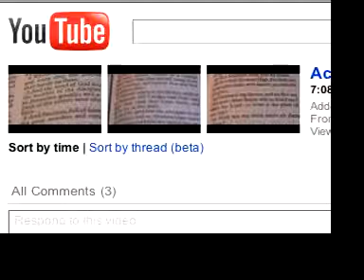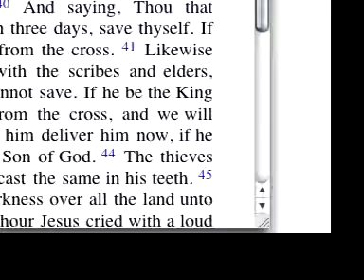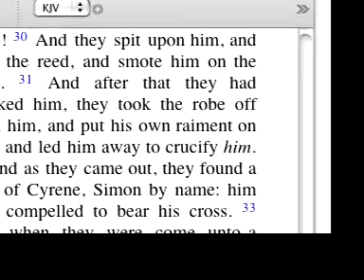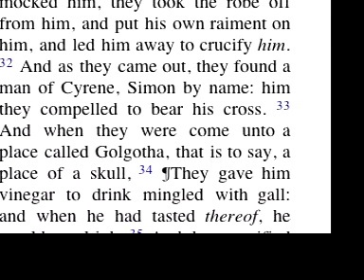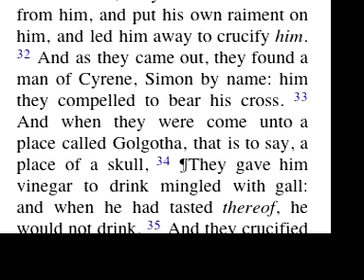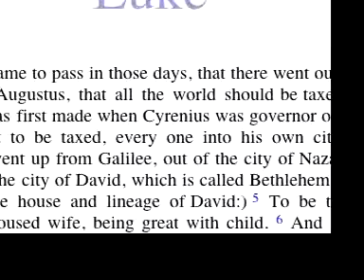Acts 6 thoughts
Here's a question a friend asked.

Acts 6

1 And in those days, when the number of the disciples was multiplied, there arose a murmuring of the Grecians against the Hebrews, because their widows were neglected in the daily ministration. 2 Then the twelve called the multitude of the disciples unto them, and said, It is not reason that we should leave the word of God, and serve tables. 3 Wherefore, brethren, look ye out among you seven men of honest report, full of the Holy Ghost and wisdom, whom we may appoint over this business. 4 But we will give ourselves continually to prayer, and to the ministry of the word. 5 ¶And the saying pleased the whole multitude: and they chose Stephen, a man full of faith and of the Holy Ghost, and Philip, and Prochorus, and Nicanor, and Timon, and Parmenas, and Nicolas a proselyte of Antioch: 6 Whom they set before the apostles: and when they had prayed, they laid their hands on them. 7 And the word of God increased; and the number of the disciples multiplied in Jerusalem greatly; and a great company of the priests were obedient to the faith. 8 And Stephen, full of faith and power, did great wonders and miracles among the people. 9 ¶Then there arose certain of the synagogue, which is called the synagogue of the Libertines, and Cyrenians, and Alexandrians, and of them of Cilicia and of Asia, disputing with Stephen. 10 And they were not able to resist the wisdom and the spirit by which he spake. 11 Then they suborned men, which said, We have heard him speak blasphemous words against Moses, and against God. 12 And they stirred up the people, and the elders, and the scribes, and came upon him, and caught him, and brought him to the council, 13 And set up false witnesses, which said, This man ceaseth not to speak blasphemous words against this holy place, and the law: 14 For we have heard him say, that this Jesus of Nazareth shall destroy this place, and shall change the customs which Moses delivered us. 15 And all that sat in the council, looking stedfastly on him, saw his face as it had been the face of an angel.